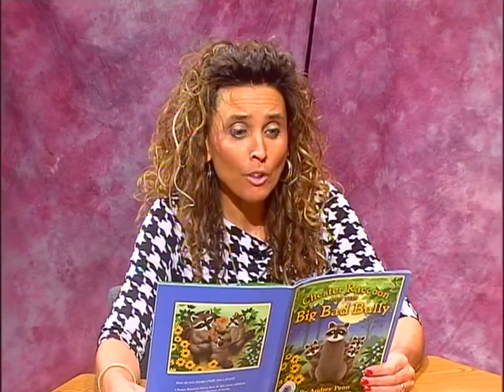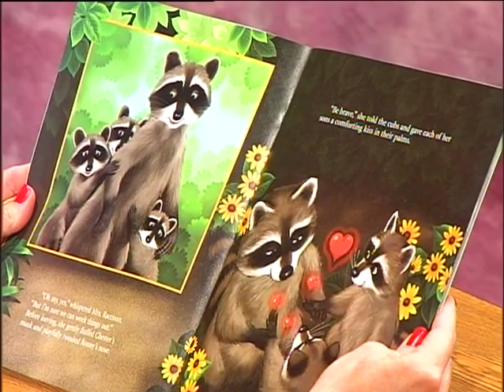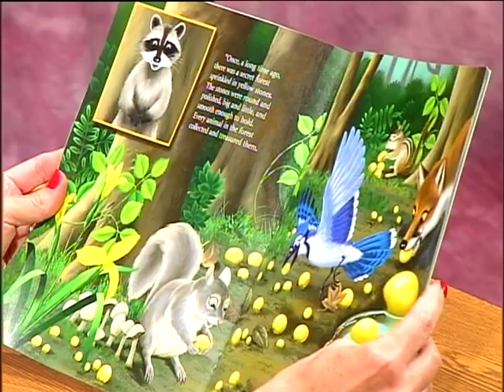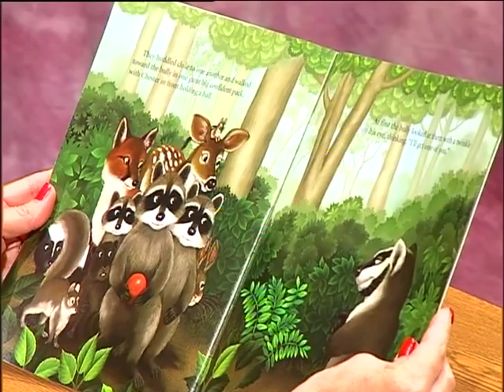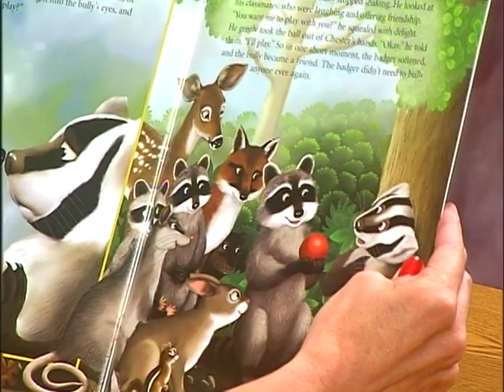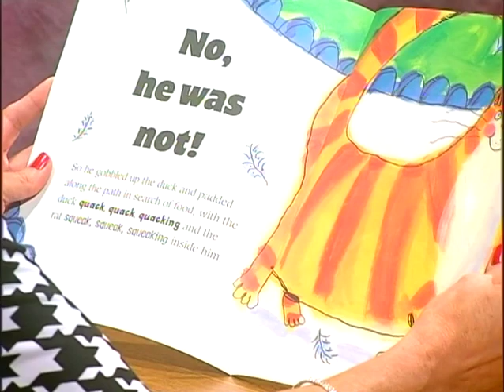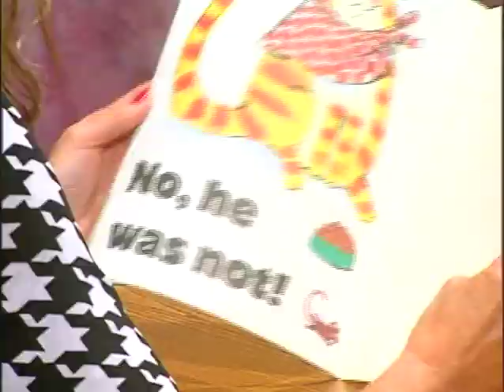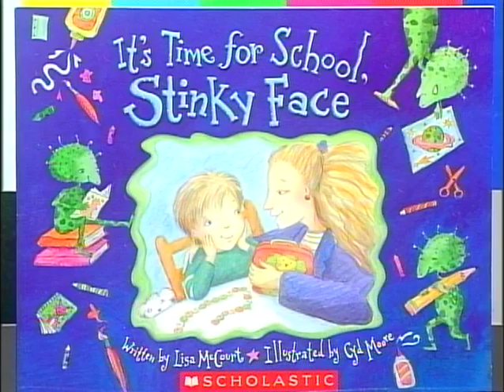Book Nook: Jennifer Griffith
Jennifer Griffith, Student Coordinator for Third Year Medical Students at WVU Physicians of Charleston and Chapter President of the Boone County Read Aloud Chapter, chats with Read Aloud's Bethany Kinder about all the program events in Boone County including Facebook live, book drives and more.

Jennifer shares great selections including Chester Racoon and the Big Bag Bully by Audrey Penn and Drat That Fat Cat! by Pat Thomson.

You can find these books, and more, at your local library.

Book Nook is a production of Kanawha County Schools TV.